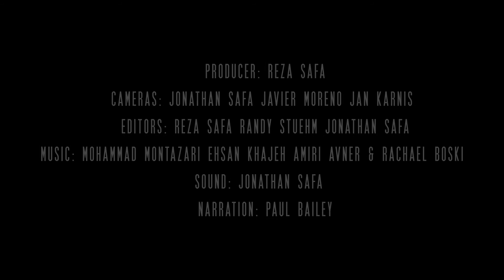Faceless Faith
Reza Saba, dir. (USA.)

A documentary about the Iranian Regime’s atrocities against Christians and the Christian faith in Iran.